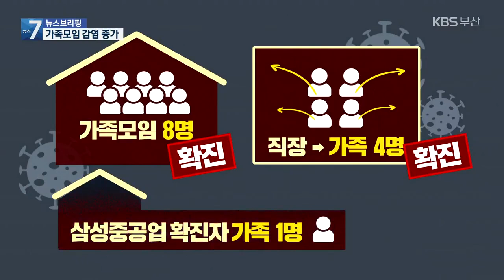부산, ‘가족끼리 식사’ 집단감염…“모임 자제 당부”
[앵커]

 집단감염이 발생한 시설에서의 연쇄 감염으로 부산에서는 보름 넘게 두 자릿수 확진이 이어지고 있습니다.

 특히 최근 들어 가족 모임을 통한 접촉 감염이 두드러지게 늘어나고 있는데요.

 부산시가 꼭 필요한 경우가 아니라면 가족 모임도 자제해 달라고 당부했습니다.

 강예슬 기자가 보도합니다.

 [리포트]

 집단감염으로 병원 전체가 격리 조치된 사상구 학장성심요양병원.

 환자 4명이 또, 추가 확진 판정을 받았습니다.

 관련 확진자가 25명으로 늘었습니다.

 18명의 관련 확진자가 발생한 남구 방앗간에서도 추가 확진자가 나왔고 초연음악실 관련 확진자 4명도 추가되는 등 집단감염으로 인한 확진은 끊이지 않고 있습니다.

 특히  가족 간 접촉으로 인한 감염이 눈에 띄게 두드러집니다.

 신규 확진자 33명 가운데 18명이 가족 접촉에 따른 확진 사례입니다.

 특히 3대가 함께 가족 모임을 했다 8명이 한꺼번에 양성 판정을 받기도 했습니다.

 직원 4명이 확진된 한 회사에서도 가족 접촉자 4명이 확진자로 추가됐고, 삼성중공업 확진자 가족 1명도 양성 판정을 받았습니다.

 [안병선/부산시 시민방역추진단장 : "당분간 모임은 자제하여 주시길 당부드립니다. 가족 간의 감염은 가족만의 문제로 끝나는 것이 아니라 학교, 병원 등 지역사회로 이어져 확산의 고리가 될 수 있습니다."]

 최근 부산의 감염 재생산지수는 1.1 수준으로 지난주에 비해 다소 낮아졌습니다.

 하지만 여전히 감염경로가 불분명한 집단에서 다수의 확진자가 나오는 등 확산세 우려는 남아 있습니다.

 또, 위중증환자도 7명으로 늘어 부산시가 병상 확보와 집중치료에 힘을 쏟고 있습니다.

 [안병선/부산시 시민방역추진단장 : "감염의 어떤 그 증가 속도는 조금 낮췄다고 보지만 지금 완전히 그 추세를 꺾었다고 보기는 힘든 상황입니다."]

 부산의 2단계 거리두기 시한은 오는 14일.

 부산시는 전국의 코로나19 상황과 함께 이번 주 부산의 확진자 규모를 바탕으로 거리두기 연장 여부를 결정할 예정입니다.

 촬영기자:김창한/영상편집:전은별